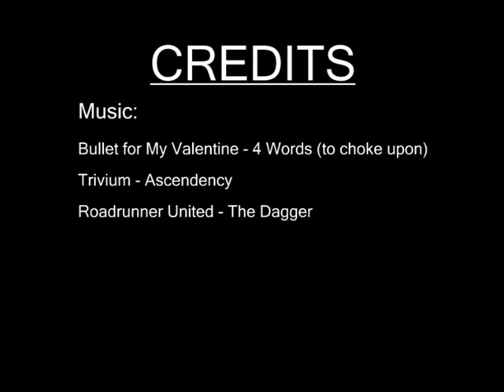51 GoneMAD - Call of Duty 2 - Cal CTF S1 Highlights